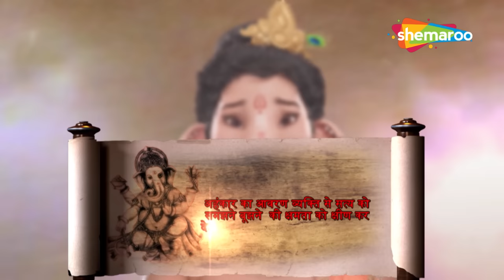क्यों महादेवको माँ कालीके पैरो थले स्थित होना पड़ा ? | VighnahartaGanesh